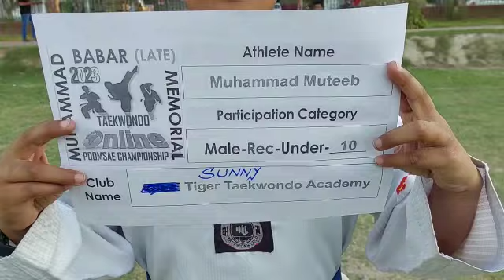Pak Rec MU10 Muhammad Muteeb